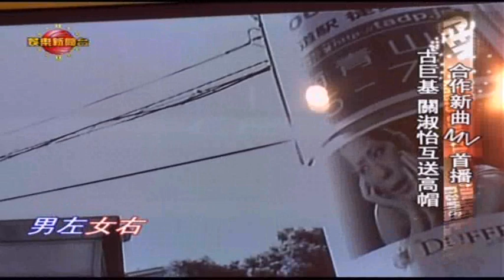古巨基 關淑怡 合作新曲MV首播